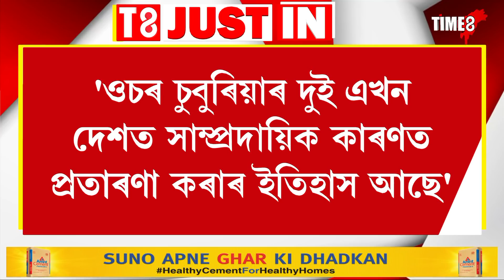CAA বিৰোধীতা কৰা সকলক তীব্ৰ সমালোচনা মোহন ভাগৱতৰ